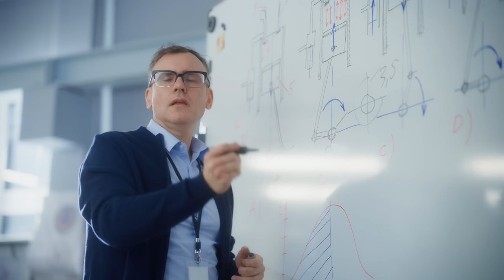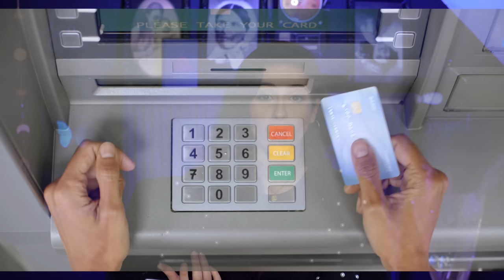CETTE AFFAIRE VA VOUS RENDRE DINGUE ! - Horia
Le 9 janvier 1993, la maison familiale des Romand est en feu. Et les enquêteurs vont vite se rendre compte que cet incendie n’est pas un accident … Qui a bien pu vouloir du mal à cette famille sans histoire ?

☎️ On s’appelle on se fait une bouffe ?

- Tik Tok (oui, j’ai cédé.)
- Snapchat (le sang de la veine) → Horia_Youtube

💄 Les produits que j’ai utilisé

📩 Mon contact professionnel

🔥 Votre défi du jour

Si tu as lu la description jusqu’ici, tu te dois d’insérer le mot "LUNETTES" discrètement dans un commentaire, sous cette vidéo. Si tu y arrives bah t’es trop fort.e et du coup olive you, tu gères. 🤝

🎬 Le contenu
- Écriture → Horia
- Montage → Horia

🖤 L’instant gnangnan mais nécessaire

Merci à tous pour votre amour, votre soutien, et votre bonne humeur au quotidien. Merci d’avoir regardé cette vidéo, j’espère du fond du coeur que vous avez passé un bon moment ! Olive you, pour toujours, et même après.